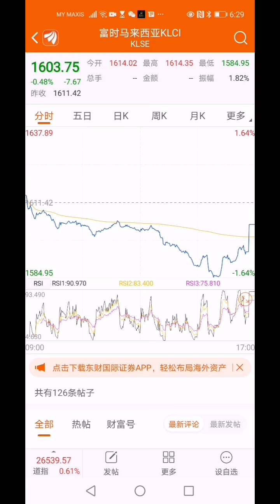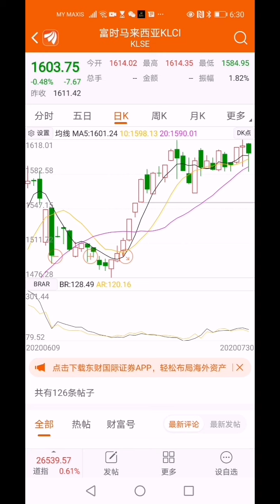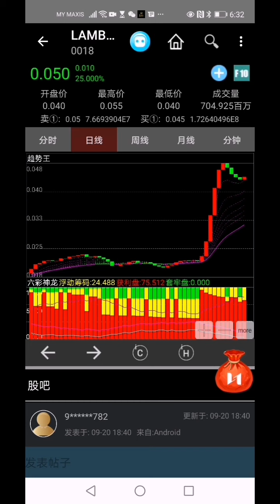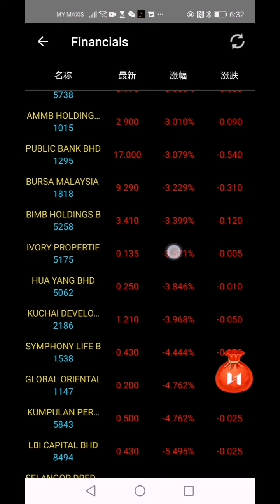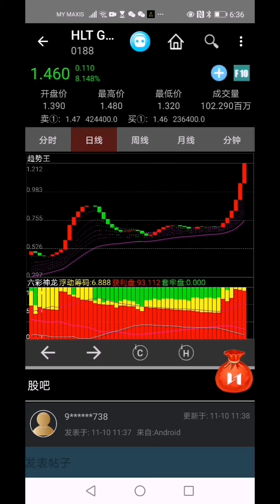klci暴跌，牛市结束了？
临近8月，股指暴跌，多数股下跌，难道是真的要7上八下，手套也没有幸免，说明了什么